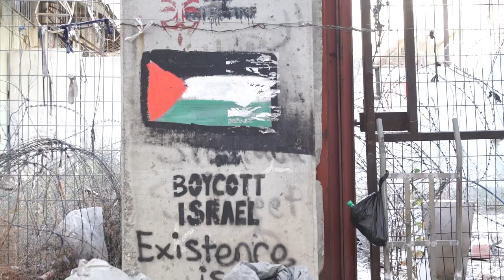Los Chikos del Maíz, Festiclown Palestina 2019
Los Chikos del Maíz nos acompañaron en el Festiclown Palestina 2019 y sus disparos de verso han tomado por asalto y por alma el Festival.